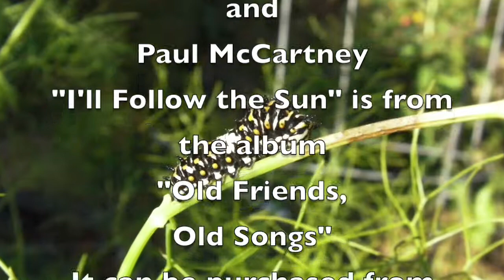Fennel Attracts Bees, Butterflies and more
We planted fennel to attract butterflies.  We didn't see any, but we saw the caterpillars that will turn into butterflies.  I believe they are Black Swallowtail butterfly caterpillars.  In early September, we started seeing bees on fennel as the flowers developed.  You'll be able to see the color of the pollen.  I hope to have video of Black Swallowtail butterflies next year.